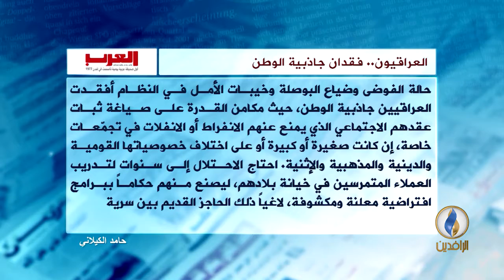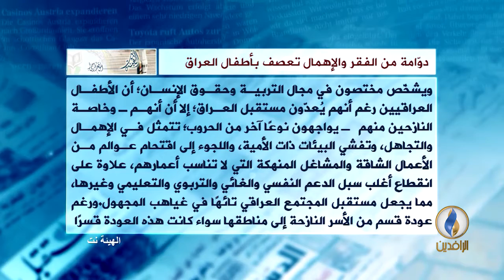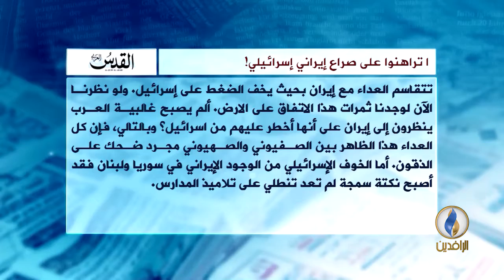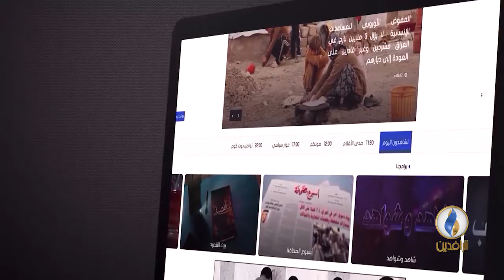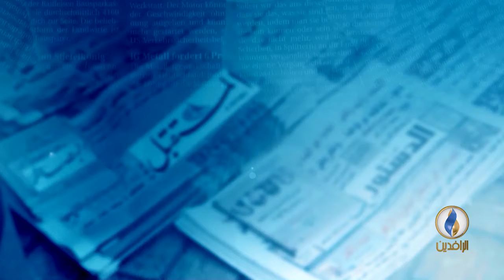صدى_الأقلام | 18-2-2018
تقديم :
محمد صبحي